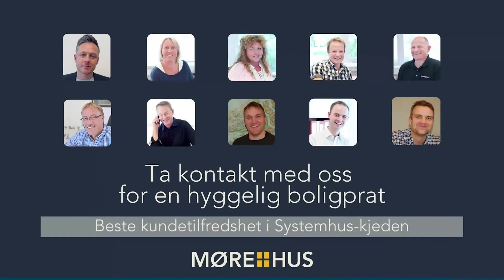Bakken Vestnes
I Bakken på Vestnes er vi nå klare til å starte byggingen av nok en kjempefin 2-mannsbolig. Dette er den siste boligen i feltet, og leilighet nr. 1 er solgt og leil. nr. 2 ledig.

I Bakken bor du i et særdeles idyllisk og veletablert boligområde, og du vil få en nydelig utsikt til fjord og fjell. Boligen har en praktisk planløsning med soverom og bad i begge etasjer som gjør den perfekt for de som har ungdommer i hus.

I Vestnes har du kort avstand til Molde, Ålesund og Åndalsnes, og her er supre muligheter for et rikt friluftsliv.